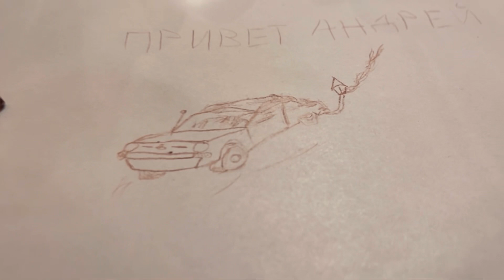Переобулся | Молитва сонному войну | Кремль, Коломна, туризм